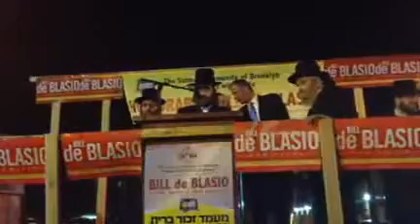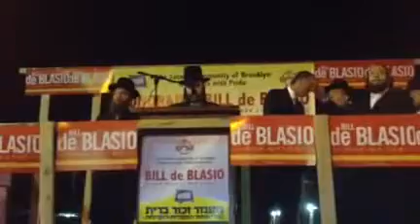Bill DeBlasio at Satmar Rally Promises to Eliminate Metzitzah B'Peh Ban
Bill DeBlasio at Satmar Aronim Rally in Williamsburg Promises to Eliminate Mayor Bloomberg's Metzitzah B'Peh Ban